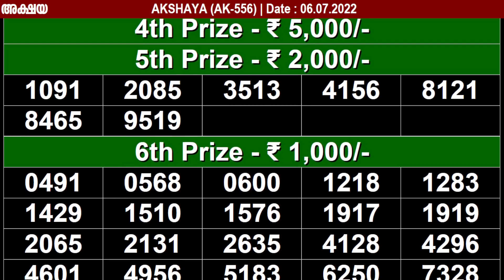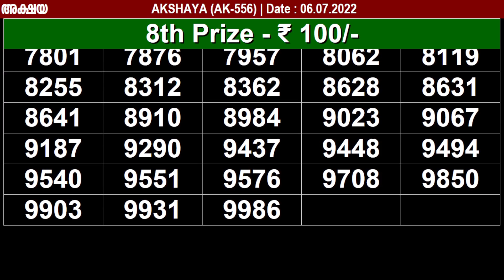KERALA AKSHAYA AK-556 KERALA LOTTERY RESULT 06.07.2022 | KERALA LOTTERY RESULT TODAY